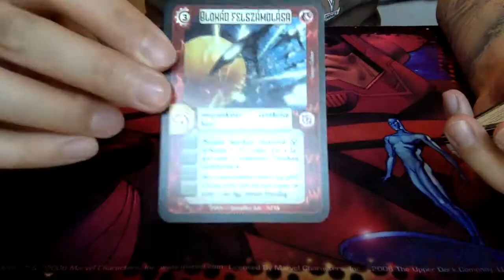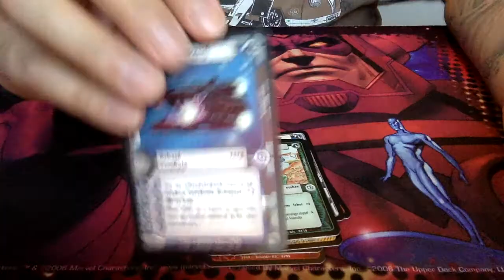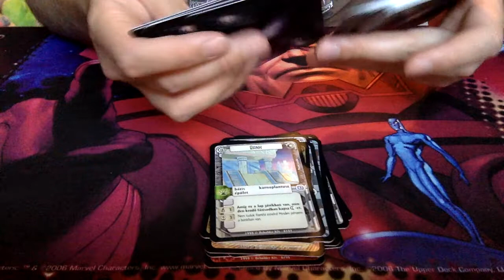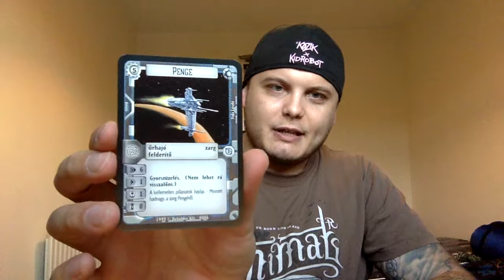Alap Pakli Bontás 04 | Káosz Galaktika Kártyajáték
Immaron negyedszer bontok Kaosz Galaktika Kezdo Paklit. A mostani bontasnal igen jo ritkakat talalunk elrejtve a karton doboz melyen!